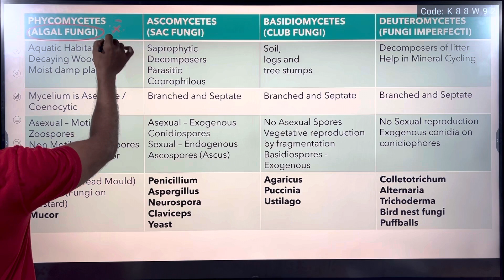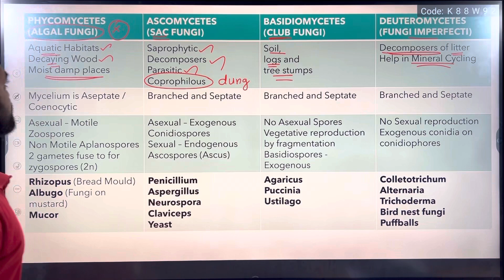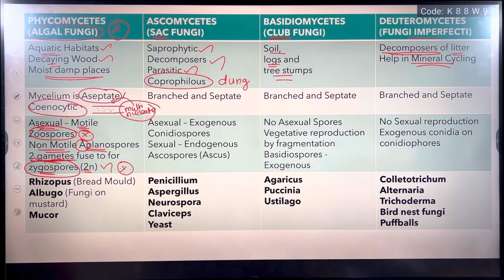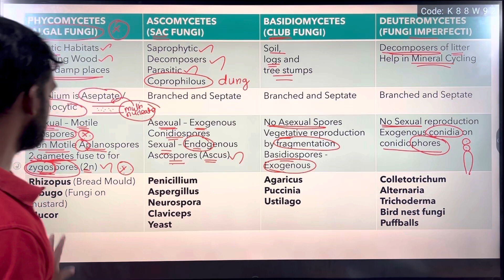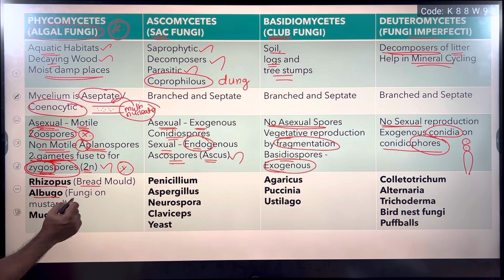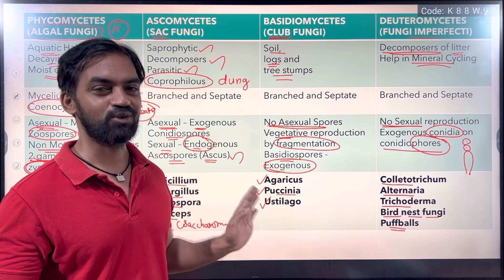Fungi | Most important points | Akko Bikko - 2